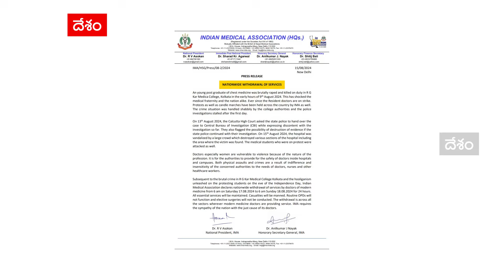RG Kar News Update |Kolkata Doctor Case లో మరో ట్విస్ట్.. IMA సంచలన నిర్ణయం | ABP Desam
హాస్పిటల్స్ అంటేనే 24 గంటల సర్వీసు అందుబాటులో ఉంటుంది. కానీ, ఆగస్టు 17న దేశవ్యాప్తంగా ఆసుపత్రులు బంద్ కానున్నాయి. కోల్ కతా ట్రైనీ డాక్టర్ రేప్ అండ్ మర్డర్ కేసులో ప్రభుత్వాలు సరిగ్గా పట్టించుకోవట్లేదని వైద్యులు ఆందోళనలు చేస్తున్నారు. ఈ క్రమంలో శనివారం ఉదయం 6 గంటల నుంచి దేశవ్యాప్తంగా అన్ని ఆసుపత్రుల్లో వైద్య సేవలను నిలిపివేయనున్నట్లు ఇండియన్‌ మెడికల్‌ అసోసియేషన్‌ _IMA ప్రకటించింది.